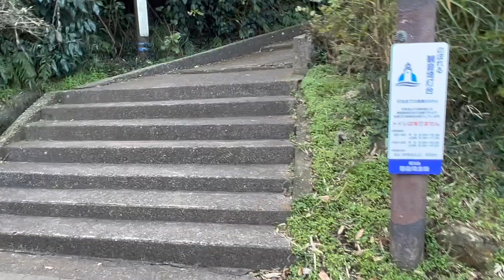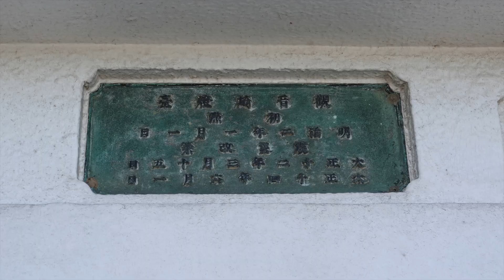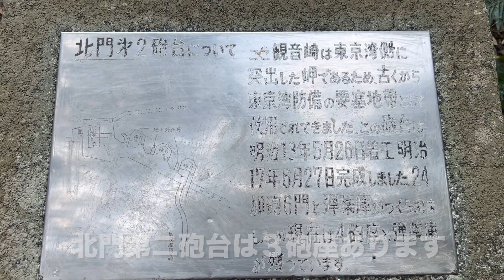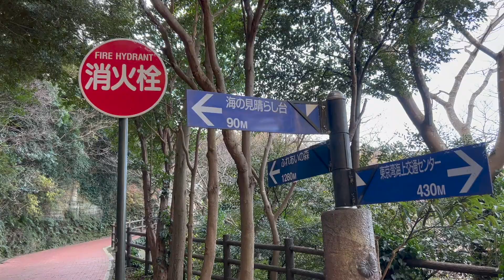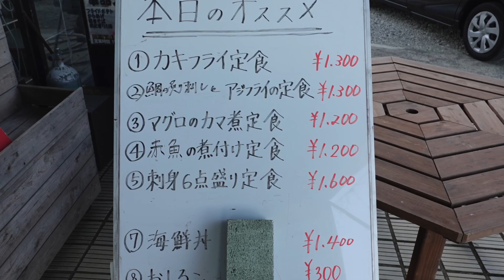東京ゲートブリッジを（初めて✨）通って観音埼灯台へ ‹第59話›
撮影：2022/12/26

2012年2月12日に開通した『東京ゲートブリッジ』。まだ渡ったことが無かったノリさんのために、下道で「観音埼灯台」へ行って来ました。（私は、以前グランビア時代にめいと渡りました）

‹‹‹我が家のご紹介›››

60代の夫婦2人で日本全国を旅しています🚍
2021年10月30日に、キャンピングカー「serengeti (セレンゲティ)」を購入
前のオーナーさんが、フル装備（エアサス、スタビライザー、電子レンジ、エアコン、ソーラーパネル、リチウムイオンバッテリー、発電機を搭載）に仕上げてくださったので、我が家で新しくしたのは「RECAROシート」くらい😅

くるま旅での車中泊は、先代のトヨタ・グランビア時代の2013年から始めました🚐
2人とも虫が苦手なので、キャンプは少なめです
⚠️我々の車中泊は、椅子やテーブル等オーニングも使用せずに、全てを車内で完結

YouTubeは、2022年4月に始めました🔰
最近は、ほぼ金曜日（たまに火曜日も）早朝に投稿しています
コメントを頂けると励みになります🙇‍♀️

2008年からブログ(weblog)も書いています🗒
🐶めい(W.コーギー.P)は、2019年6月に15歳で虹の橋へと旅立ちました。
めいとの思い出はそのままに…
今は、セレンゲティとの思い出づくりをメインに続けています。
良かったらブログの方にも遊びに来てください😃

⭐️【ブログ(weblog)】いつもめいと音楽とserengeti(セレンゲティ)